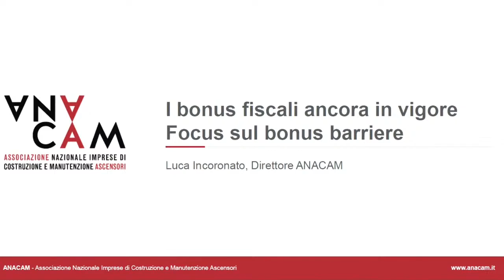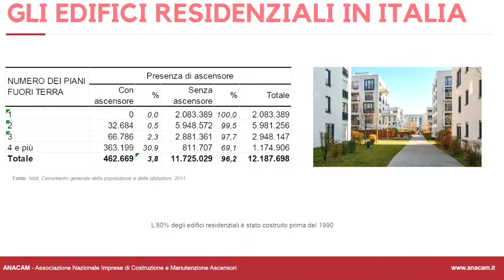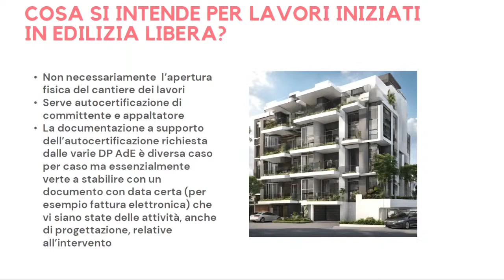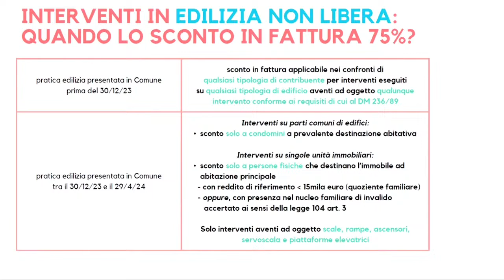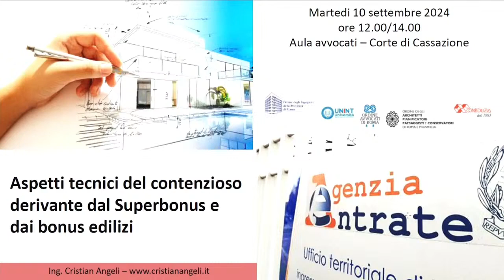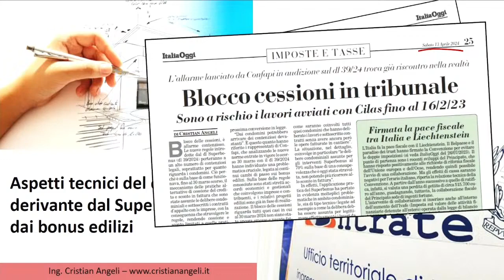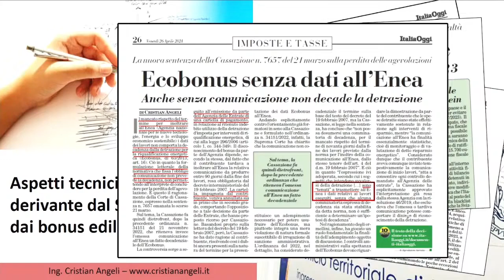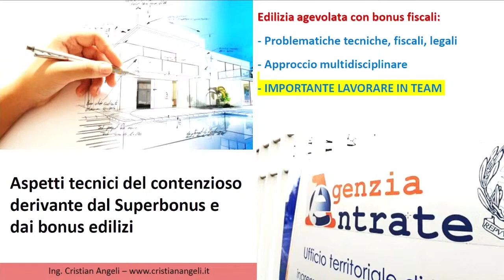DIRETTIVA EUROPEA CASE GREEN (DIRETTIVA 210/31/UE) DAL SUPERBONUS ALLA CASA GREEN - 10.09.2024